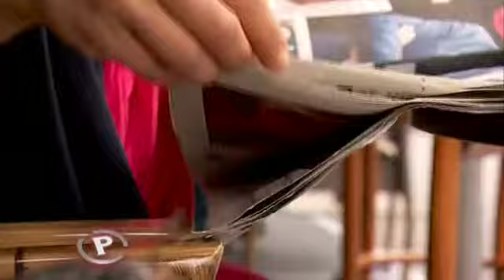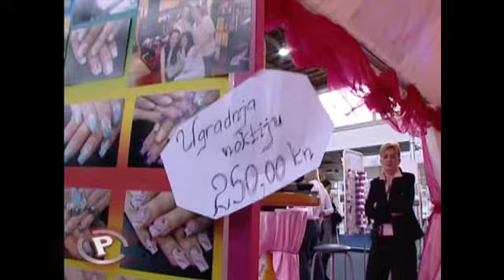Provjereno - 27.09.2012. - Što sve pojedete dok grizete nokte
Uporne i dugotrajne infekcije, razne gljivice i bakterije cijena su grizenja noktiju. Zašto onda to radimo?
Sigurno znate barem jednu osobu koja grize nokte. Ili ste možda upravo vi ta osoba. A zašto to radite? ''Većina stručnjaka smatra da se na taj način opuštamo u stresnim situacijama'', objašnjava psihologinja Marija Krmek.

Naša ekipa razgovarala je i s dermatologom prof. dr.sc. Mihaelom Skerlevom koji nam je objasnio što grizenje noktiju čini samom noktu, ali i koži oko njega. ''Grizenje noktiju pogoduje stvaranju gljivičnih infekcija noktiju. Te infekcije su uporne, dugotrajne, mijenjaju nokat i nekad treba nekoliko mjeseci da bi se stanje saniralo'', rekao nam je prof. Skerlev.

Kako bismo saznali što točno stavljamo u usta kada zagrizemo nokat, naša novinarka obišla je grad i nakon toga napravila bris ruku.

Rezultate briseva ruku i savjete kako prestati gristi nokte pripremili smo za novu emisiju. A vidjet ćete i pravog „ovisnika" o grizenju noktiju. Proveli smo 12 sati s Antoniom koji tu naviku ima od djetinjstva. Što mislite, koliko puta smo ga uhvatili s prstima u ustima?